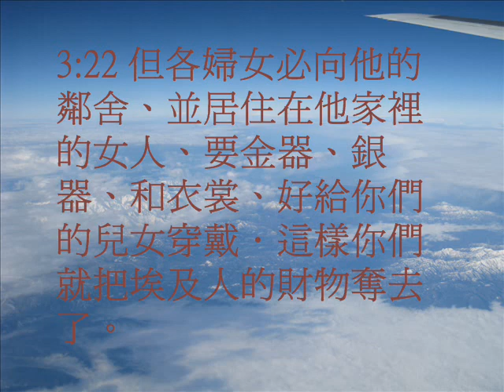出埃及記3(粵語有聲聖經)(尤太靈修系列)